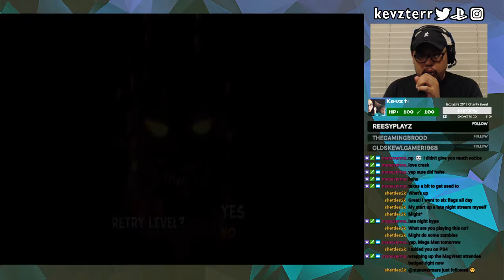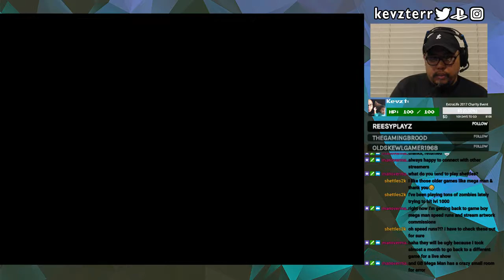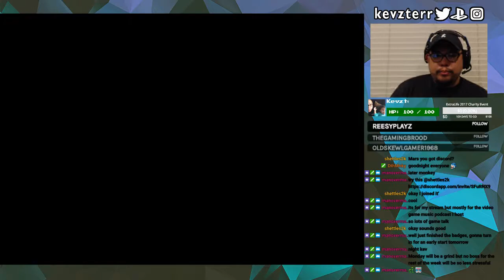Crash Bandicoot N. Sane Trilogy part 1!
Part 1 through my journey of Crash Bandicoot N. Sane Trilogy.